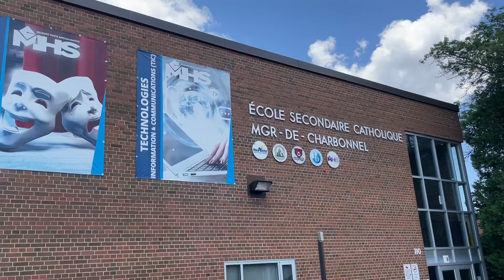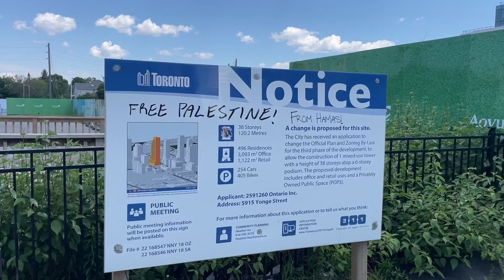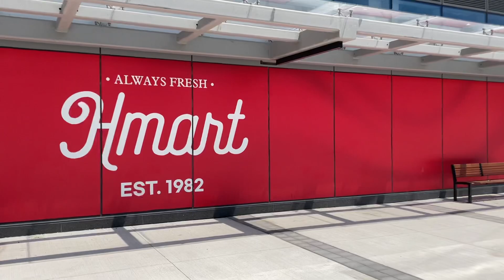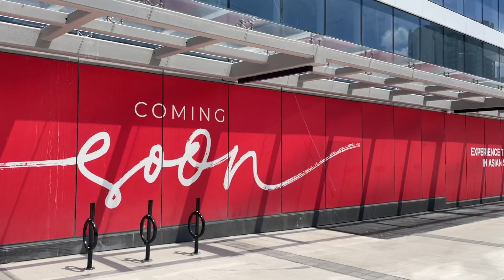Toronto Walk: Walking Drewry Ave & Yonge St from Bathurst St to Finch Stn (June 24th, 2024)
A Toronto walk along Drewry Avenue in the borough of North York in a very nice neighbourhood of Newtonbrook West. I made my way east to Finch subway station at the corner of Yonge and Bishop. I headed east along Drewry to Yonge and then south along Yonge to the Finch station entrance on Bishop Avenue. It was a nice sunny day for a walk too. I have an instagram account @SepandTTCExplorer as well for more updates.

Recorded on: Monday, June 24th, 2024 at 1:30pm.